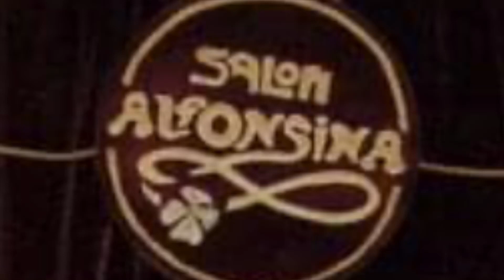FELIZ CUMPLEAÑOS DIANA RODRÍGUEZ BERÚMEN, UNA DAMA COMO TÚ, Miguel Bosé